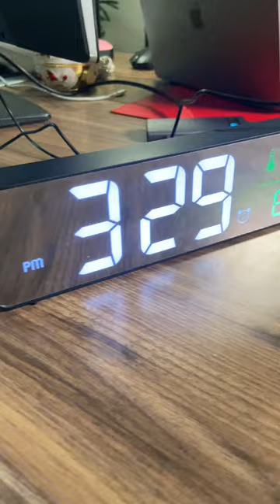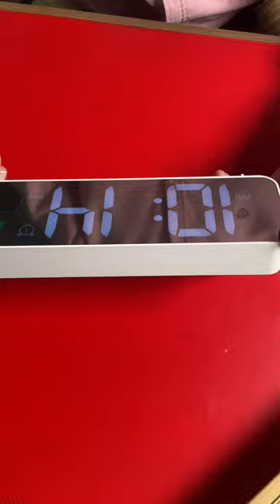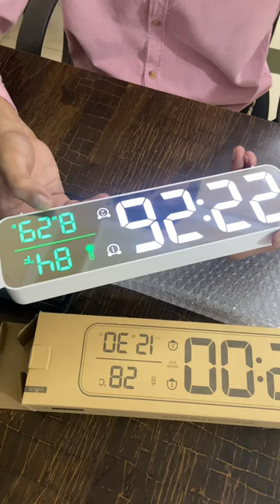USB LED Digital Clock with Temperature and Date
Elegant design LED mirror, large screen, time (12/24), temperature and date are clearly displayed, the numbers on the screen can be seen from different angles and any part of the room
Adjustable: the LED desk clock has 6 kinds of brightness and 4 kinds of volume, the brightness will be automatically adjusted with the change of time, you can also manually adjust the brightness or turn it off
[Music] 2 alarm clocks can be set independently, there are 40 kinds of music to choose, how well you can hear your favorite music when you get up every morning or after a nap
Durable: comes with a USB cable, which can be charged via a USB port such as a power adapter, mobile power and computer